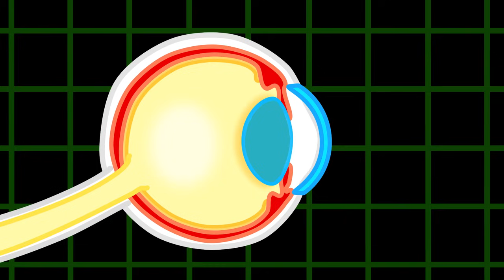Lwiątko | Kwiat Wiśni w Japonii | Dobre maniery | Kreskówka dla dzieci | Bajki Po Polsku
Drzewa cień dają
Piękne kwiaty spadają
Aż tyle nie chciałem
Miasta nie zwiedzałem
Ile ona wiśni ma
Może chętnie kilka da
Lepiej tu nie zbliżaj się
Pestką poczęstuję Cię
Au! Moje oko!
Pójdę w góry gdzieś wysoko
Pestka to nie ciepłe danie
Pora już na spanie
Gdy noc minęła
Pestka rosnąć zaczęła
Napiję się
I podleję Cię
Nagle mocno powiało
Lwa przewracało
By drzewko było całe
Schował je za skałę
Silnymi podmuchami
Wiatr rzucał gałęziami
Chwycę drewniany miecz w dłonie
Moje drzewko ochronię!
Machał, skakał, bronił śmiało
By się drzewku nic nie stało
O nie, śnieg padać zaczyna
Zaraz zmarznie mi roślina
Swoim ciepłem ją ogrzeję
Jakoś przetrwa mam nadzieję
Lwa ochrona się przydała
Wiśnia pięknie rozkwitała
Patrzcie na te piękne drzewa
Szybko zabrać mnie tam trzeba
Wszyscy są mile widziani
Z wyjątkiem tej pani
Może przekonam Cię?
Pestką poczęstuj się